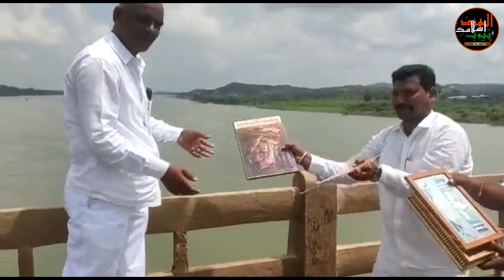ہندؤں نے خود ہندو بھگوانوں کی مورتیاں ندی میں پھیکدیں اور ہندو دھرم کو چھوڑدیا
اگرآپ ہم سے رابطہ کرنا چاہتے ہیں تو میل کیجیے